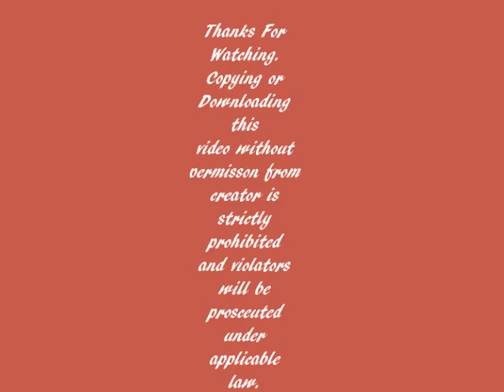In It To Win It Vlog3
Weight loss journey vlog 3